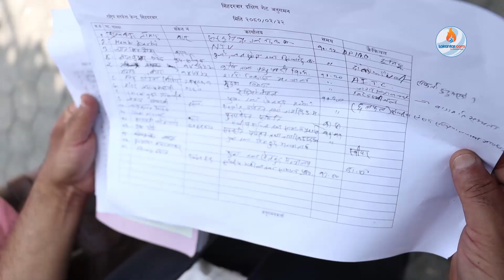सिंहदरबारका कर्मचारी हाजिर गरेर निस्किने क्रम बढेपछि शतर्कता केन्द्रको अनुगमन/Singhdarbar Anugaman